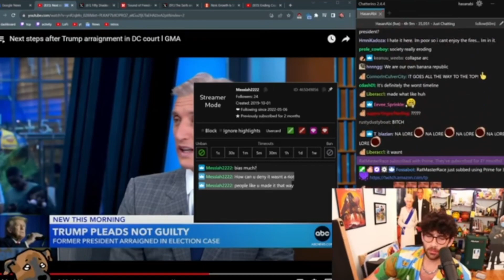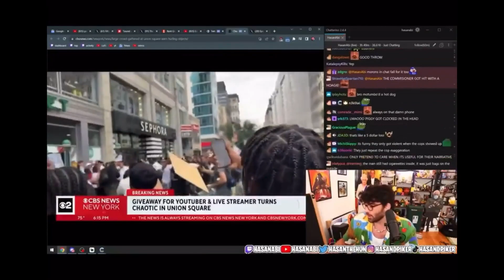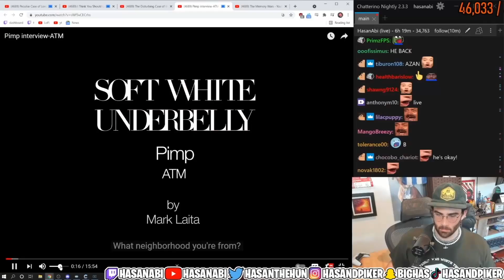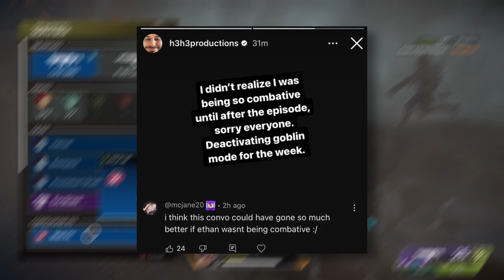Hasan Is A Horrible Person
We love landlords right hasan?

Gaming
Gaming commentary
Commentary
Marchbaby
Marchbaby_ishere
March
Drama
Drama channel
Hasan
Hasanabi
Hasan piker
Kai cenat
Kai cenat riot
Hasan Kai cenat
Hasan riot
Ethan Klein
Xqc
Xqc vs h3h3
Xqc debate
ethan klein debate
h3h3 debate
xqc reaction drama
drama
twitch drama
twitter drama
hasan drama
h3h3 drama
xqc drama
apex
apex legends
react content
reaction streams
hasan reactions